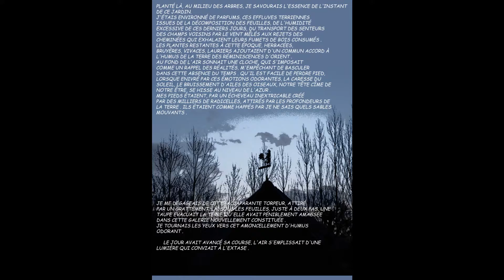Il était une fois au jardin du caBricorne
Notre jardin vu par le biais de la BD...